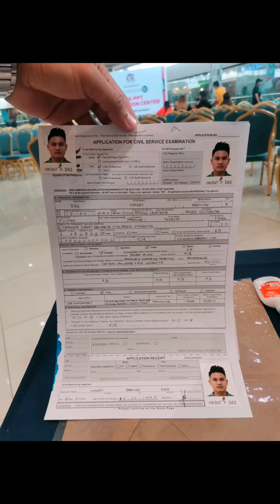Civil service first timer online booking/Appointment